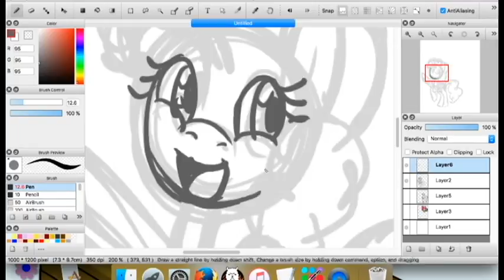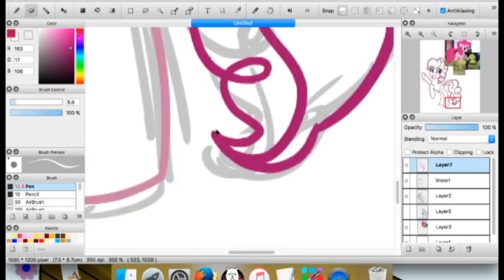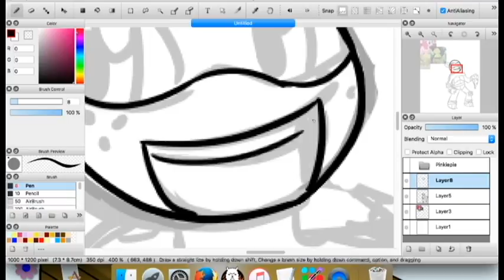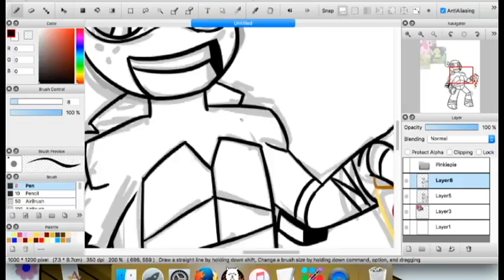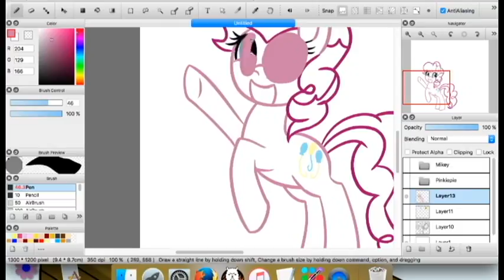Speedpaint: TMNTxMLP (Mikey and Pinkie Pie)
I can see these two being great friends.